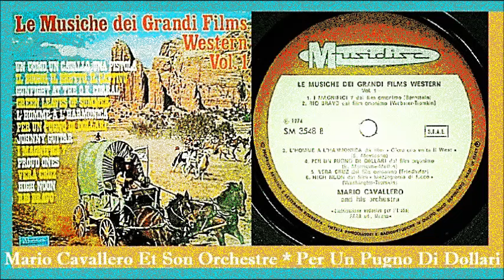Mario Cavallero Et Son Orchestre - Per Un Pugno Di Dollari